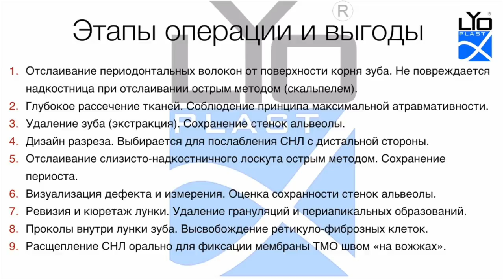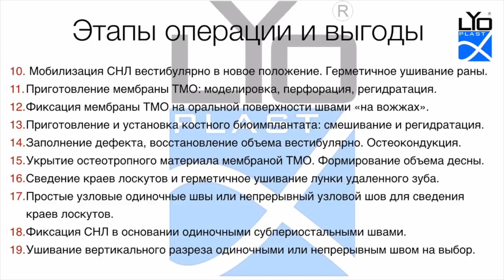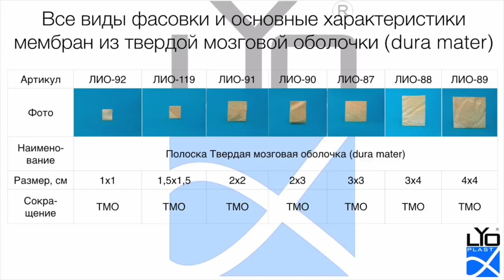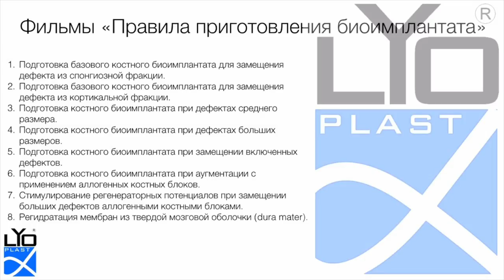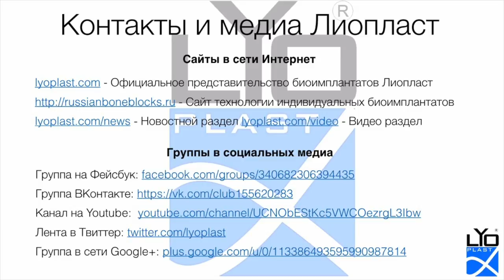2. 4. Удаление зуба с вестибулярным дефектом